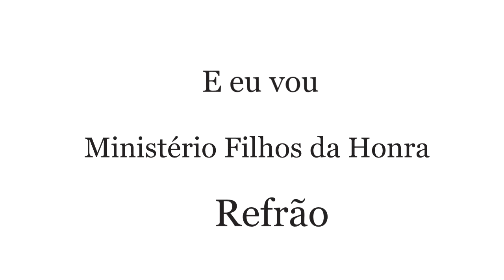E eu vou (Ministério Filhos da Honra) - Refrão (Todas as Vozes) - Kit de Ensaio.net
# O Kit de Ensaio foi projetado para um Backing de Voz mista ( Soprano, Contralto e Tenor). Caso queira as vozes em MP3 (Contralto e Tenor), acesse o e adquira por apenas R$5,49.

Voz contralto: gravado por Letícia Muniz.
Voz Tenor: gravado por Raphael Muniz

# O Kit de Ensaio.net está disponibilizando Kits de Ensaio contendo apenas o Refrão por um preço simbólico com o intuito de ajudar os Ministérios de Louvor espalhados pelo Brasil.

# Compartilhe o vídeo com sua Igreja e amigos, clique no "joinha" e se inscreva no canal, essa são algumas formas de você contribuir para que o Projeto Louvai juntamente com o Kit de Ensaio.net continue oferecendo Kits de Ensaio.net por um preço acessível.